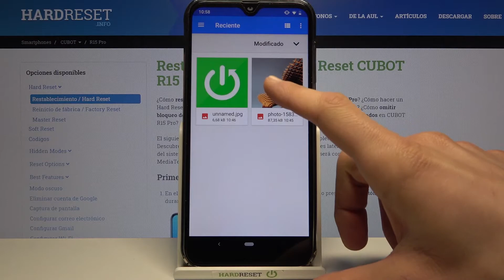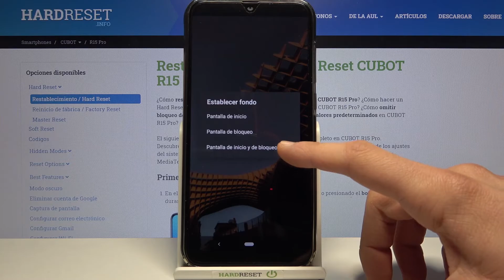Cómo poner fondo de pantalla en CUBOT R15 Pro - pantalla de inicio, pantalla de bloqueo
Si deseas tener un teléfono único o simplemente estás cansado de un fondo de pantalla aburrido, puedes cambiarlo fácilmente. Aprende a personalizar tu CUBOT R15 Pro en unos pocos pasos.